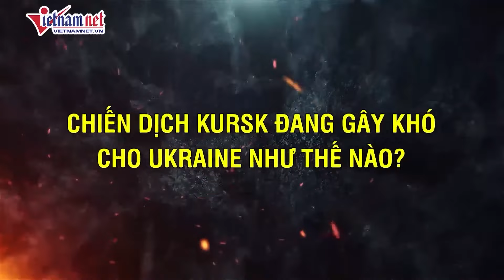Người Ukraine hỗn loạn di tản, Nga tấn công thần tốc đánh chiếm Pokrovsk, Kiev nguy cấp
Kiev đánh cược rằng việc quân Ukraine đột kích vào Kursk sẽ buộc Nga rút bớt lực lượng khỏi khu vực thị trấn Pokrovsk. Nhưng điều đó đã không hề xảy ra. Ngược lại, cư dân của Pokrovsk lại đang phải di tản khẩn trương khỏi đây hàng ngày.